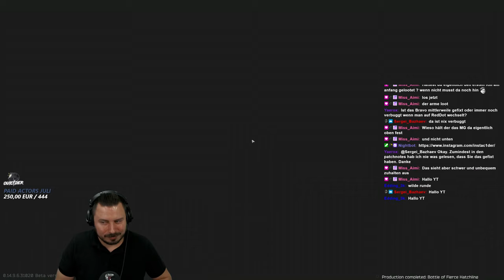Ich hätte tot sein müssen! - Escape from Tarkov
Knappe Fights auf Streets of Tarkov bei denen ich eigentlich tot hätte sein müssen! - Escape from Tarkov Gameplay Deutsch